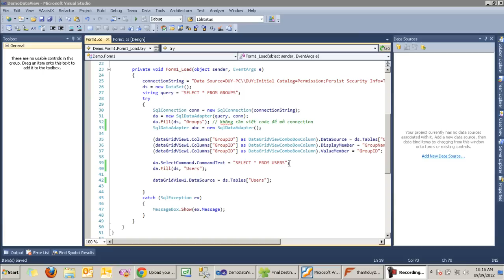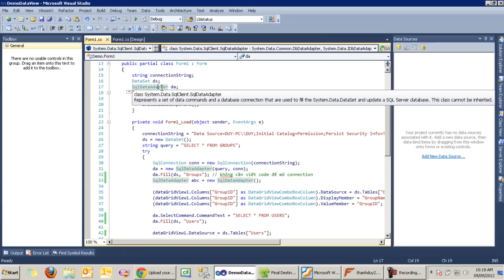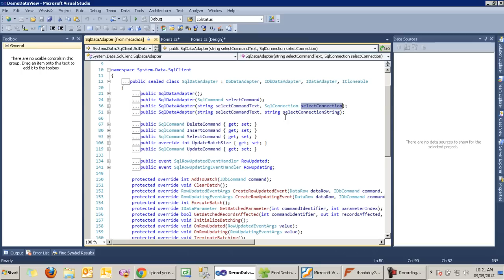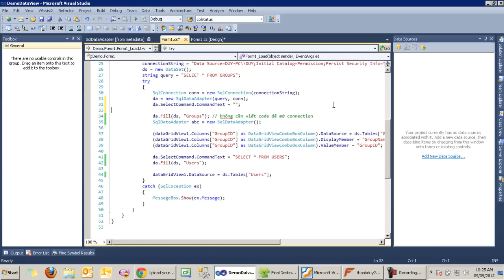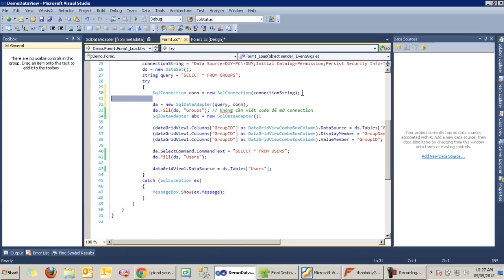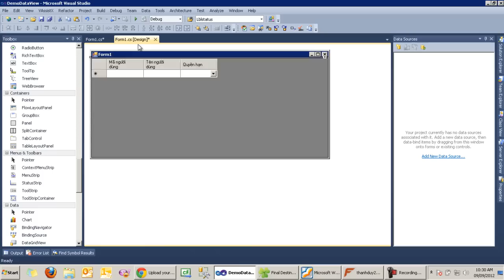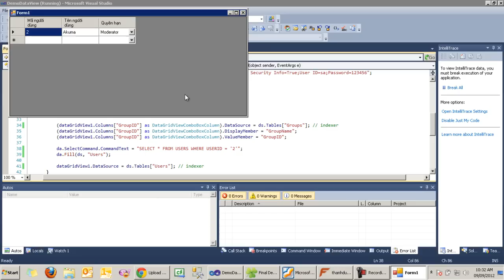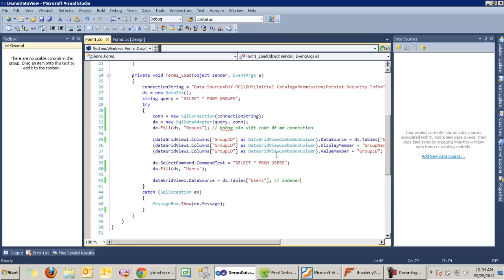[ADO.NET] Hiển thị dữ liệu lên datagridview từ database (dùng dataset) P2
Chọn 720p để xem video tốt nhất :)